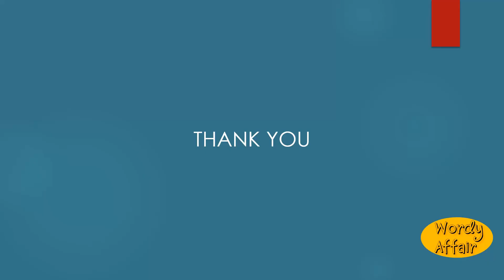Hability Meaning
Ability; aptitude.

In this video, you will learn "Hability" Meaning and pronunciation in English.

Wordy Affair